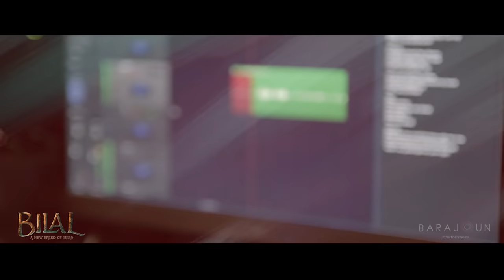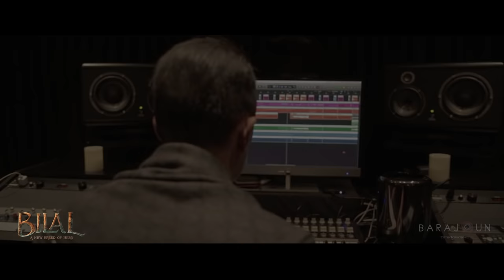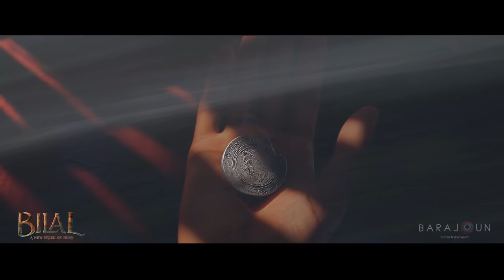WARRIOR by Akon & RedOne | BILAL Theme Song | Feb 2, 2018 Release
Written & Produced by RedOne and T.L Jakke for RedOne Productions

I was running away from myself
Had a barrel inside of my head
I was lying awake in my bed
Thinking 'bout all the things I should have said

But now I'm stronger, I'm so much stronger
No more running, not any longer
And now I'm stronger, and finally I can say
That I'm not afraid, yeah

I'm gonna break the silence
Cut like a laser through the dark
I'm gonna light a fire
Cause I'm not afraid, no
I'm gonna fight the triads
They are no chains around my heart
Cause I'm not afraid
I'm a warrior, oh mama, I'm not afraid
I'm a warrior, oh mama, don't be afraid, I'm not afraid

Wish that you could be here with me now
I've overcome the demons inside, yeah
I keep hearing your voice late at night
Telling me, gotta fight for your right

I'm a warrior, oh mama, don't be afraid

I'm a warrior, oh mama, don't be